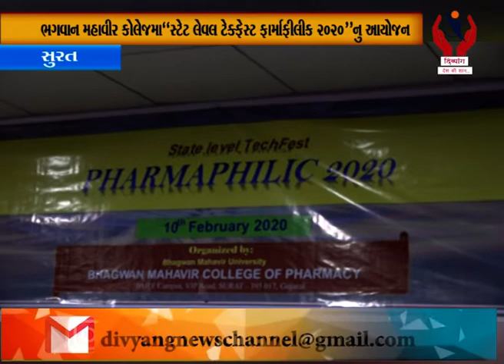Surat l ભગવાન મહાવીર કોલેજમાં “સ્ટેટ લેવલ ટેક્ફેસ્ટ ફાર્માફીલીક ૨૦૨૦” નું આયોજન l Divyang News